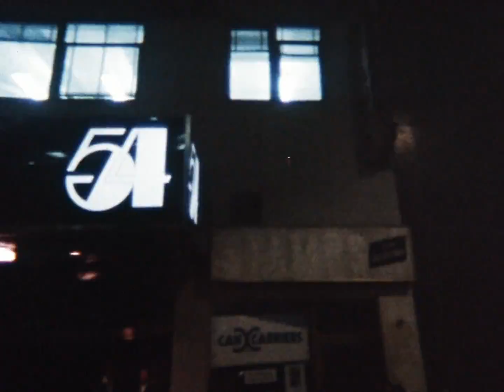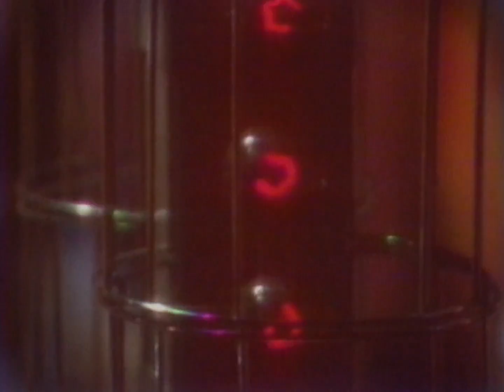Pete Tong & HER-O feat. Boy George - Symphony Of You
Pete Tong reunites with The Heritage Orchestra (HER-O) and Jules Buckley for Chilled Classics, a new album set for release through Universal Music on November 29th. Chilled Classics is the follow-up to the chart-topping 2016 and 2017 albums Classic House and Ibiza Classics, which saw the revered DJ, broadcaster and dance pioneer rework classic tunes with the orchestra, conducted and arranged by Jules Buckley. This third collection sees Tong and Buckley introduce a number of new tracks, fitting seamlessly in amongst the classics as if they too were unearthed from the vaults. "We’re trying to make timeless music,” says Tong, “and we think these fit in.”

For "Symphony Of You", Tong reconnected with the iconic Boy George, almost 40 years since a young Tong booked Culture Club to appear at The Barracuda in London. “I wanted this Philly International vibe, ‘Ain’t No Stopping Us Now’ meets ‘I Love Music’, and George felt like the perfect fit to sing it, it was his key and vibe. And he loved it.”

Pete Tong "Chilled Classics" full track listing:

1.     SWEET HARMONY ft. Nina Nesbitt

2.     7 SECONDS ft. Grace Carter and Langa Mavuso

3.     ROSE ROUGE ft. Robert Owens

4.     GO CRAZY ft. Todd Edwards

5.     SYMPHONY OF YOU ft. Boy George

6.     THE CURE & THE CAUSE ft. Sinead Hartnett

7.     EVERY HEARTBEAT ft. Zara Larsson

8.     AT THE RIVER

9.     OFFSHORE

10.  PERFECT HARMONY ft. MNEK

11.  DARKEST DAYS ft. Shungudzo

12.  TOUCH ME ft. Alison Mosshart and Jamie Hince

13.  GREECE 2000

14.  ALRIGHT ft. Au/Ra

15.  SHOW ME LOVE ft. Moss Kena

16.  BORN SLIPPY ft. Wiley

17.  ADAGIO FOR STRINGS

18.  EVERY HEARTBEAT (FULL ORCHESTRAL)